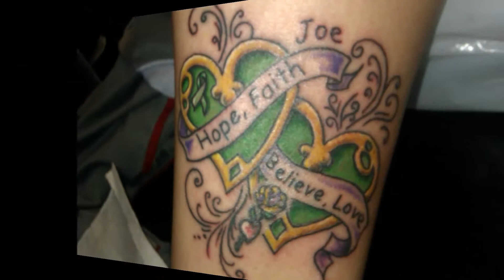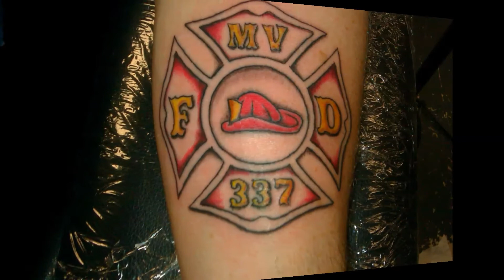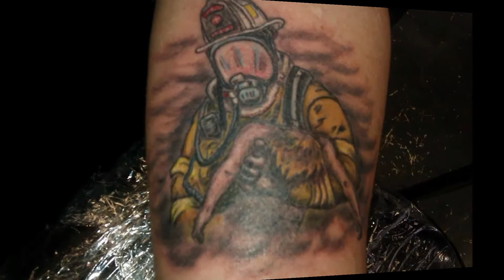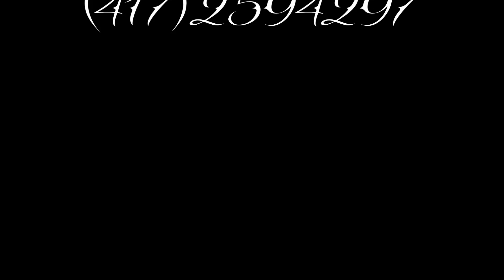Video Portfolio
Come in and see what we can accomplish for you.  Whether it be a cover-up, a re-work of an existing piece, or something brand new...we have you covered.